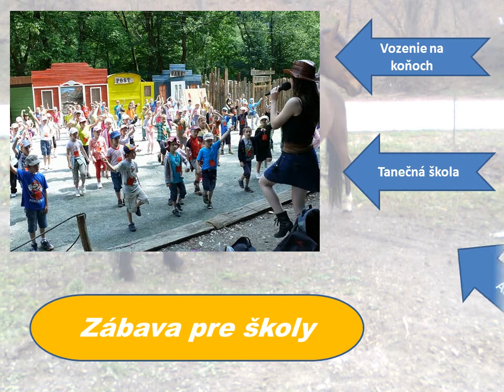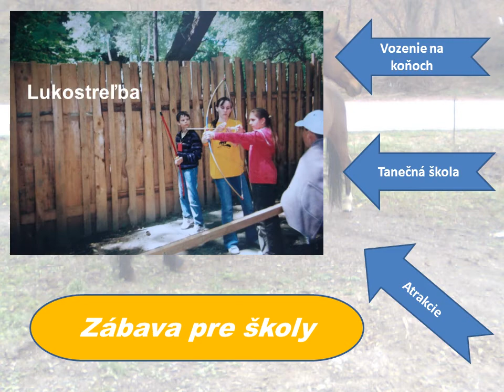Wild West Show Alpinka.wmv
Foto zostrih zo sezóny 2011 vo westernovom areáli na Alpinke pri Košiciach. Príďte nás navštíviť a zabaviť sa aj v roku 2012. Školské výlety, firemné akcie, atrakcie pre verejnosť... Otvárame už pred prvým májom, všetky informácie nájdete na